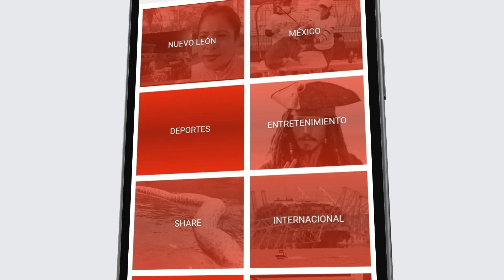¿Dejaremos de escribir a mano?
Si creciste por allá de los 80s muy probablemente recibiste alguna vez una cartita hecha a mano o mandaste una.

Carolina Solis